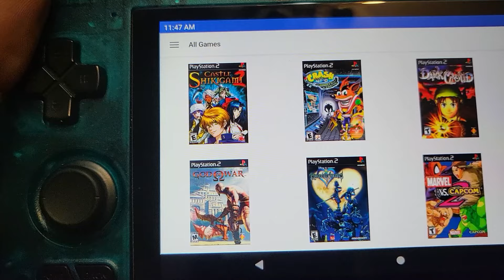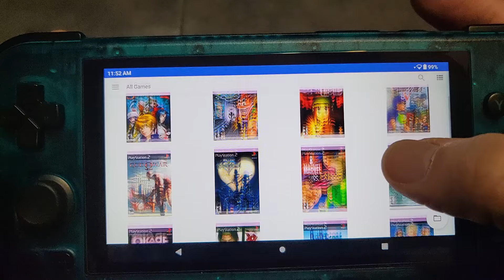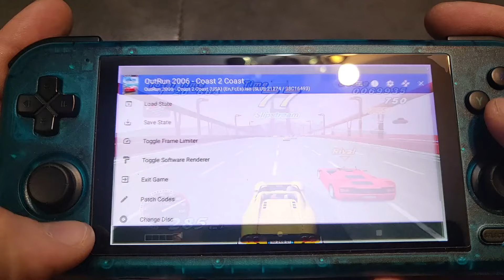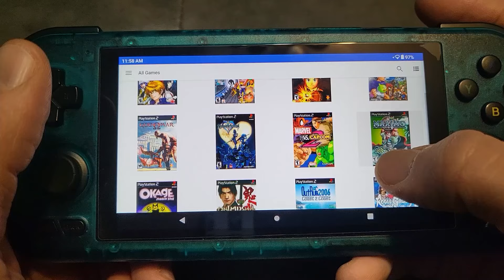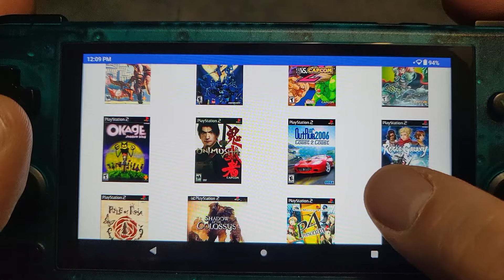Retroid Pocket 4 Pro Testing out PS2 Games AetherSX2 Emulator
It helps us grow and you'll see many more of our videos when you log into YouTube next time!